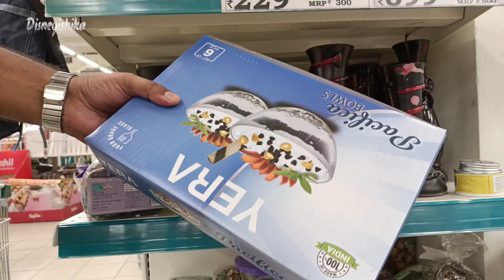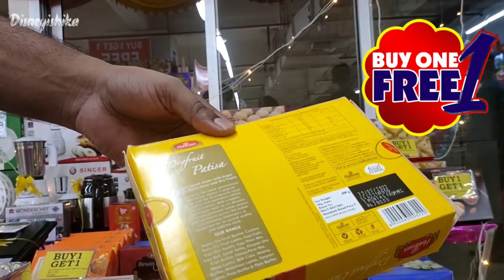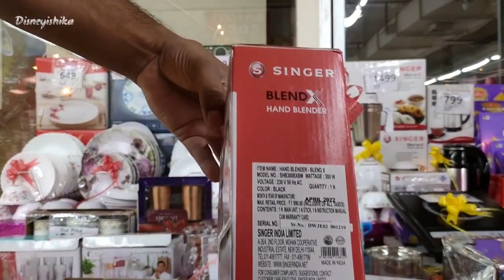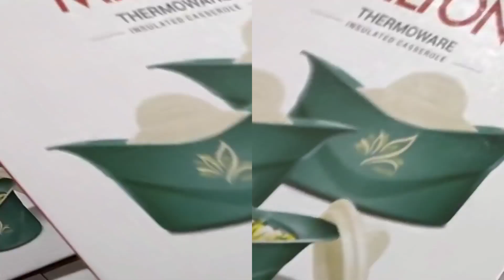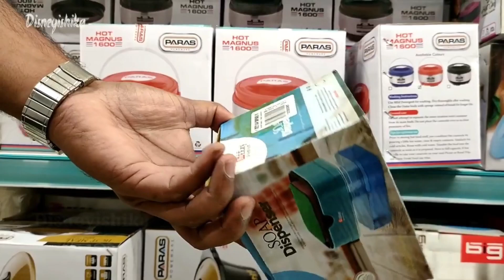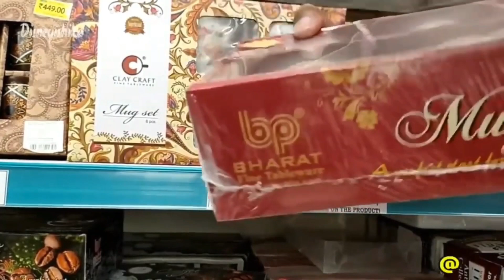D Mart Latest Kitchenware Collection Sale || D Mart Latest Raksha Bandhan Special Sale